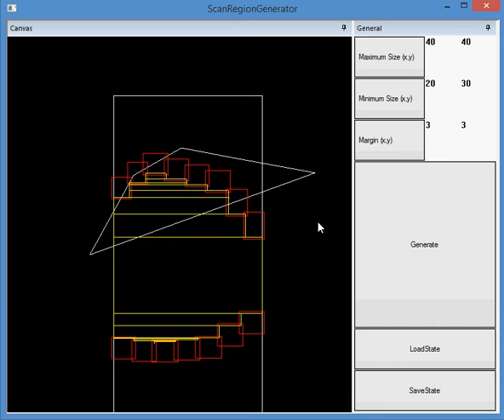Generate rectilinear regions with polygon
Generate rectilinear regions ...